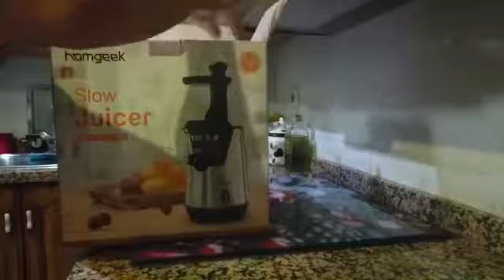Review: Homegeek Exprimidor Separador Automático Pulpa/Zumo